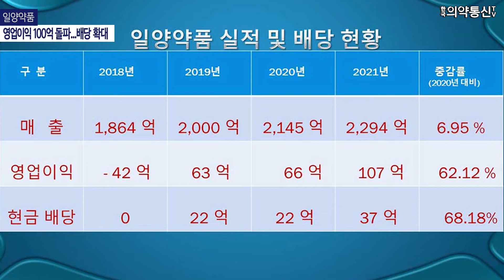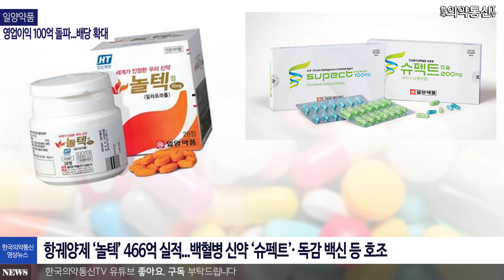일양약품, 영업이익 100억 돌파...배당 확대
바이오 주주 현금 배당#배당주#가치주#위#위궤양#치료#위염#환자#약#